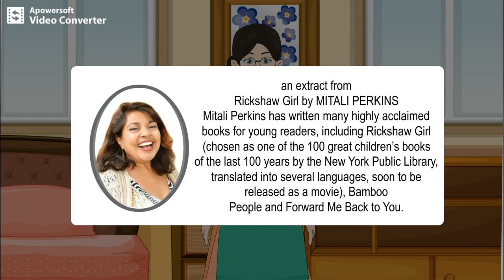Wonder Bus 7 Unit 4 - Bravehearts SECTION 1 - The Rickshaw Painters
SECTION 1 - The Rickshaw Painters